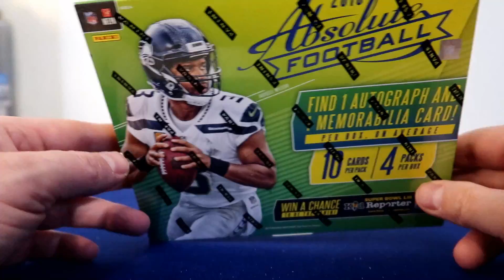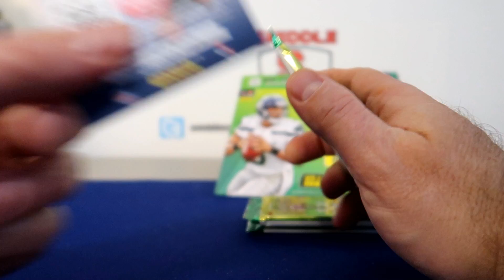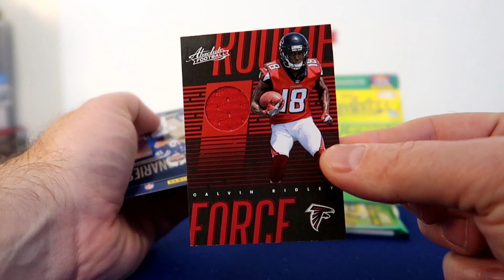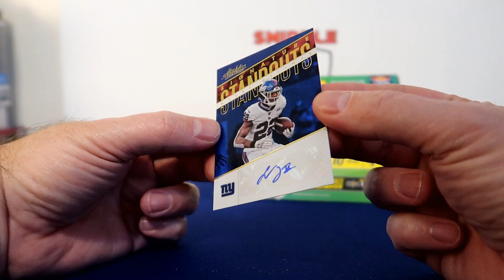2018 Panini Absolute Football Premium Box Break #2 / 2 Hits